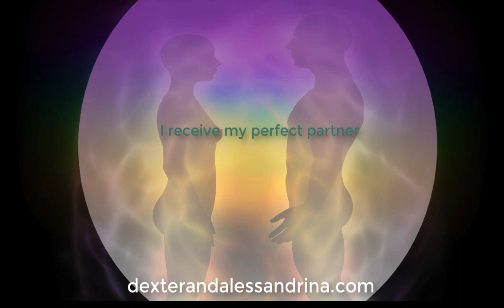Manifest the relationship of your dreams | Law of Attraction & Manifestation | Receive your partner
Manifest the relationship of your dreams is a meditation that incorporates different disciplines and empowers you to use the law of attraction in a way that truly works.

By practicing this meditation, you can transform an existing relationship into an even greater one and create and manifest the relationship and partner of your dreams.

With this meditation, you'll learn to let go of the obstacles and focus all your intention and energy on manifesting what you most deeply want in your heart.

For more free classes, guided meditations, private sessions, retreats and to join Dexter and Alessandrina's newsletter, visit:

Image Credit: Adobe Stock